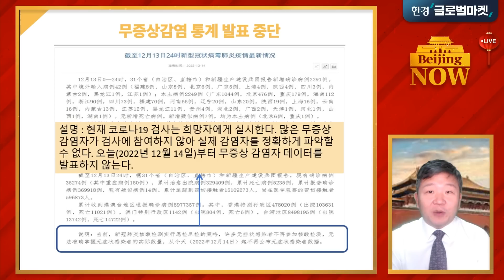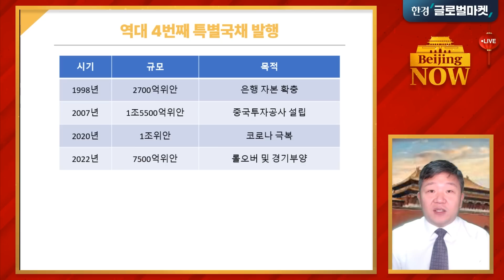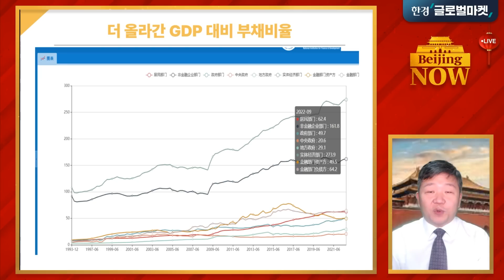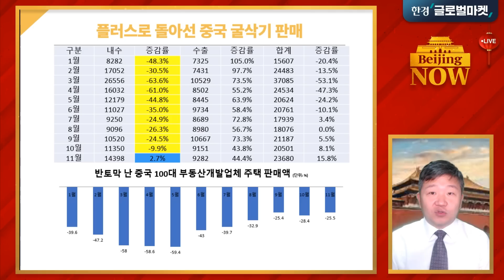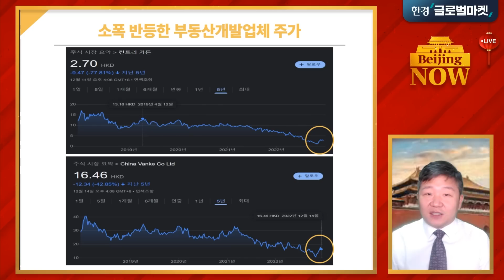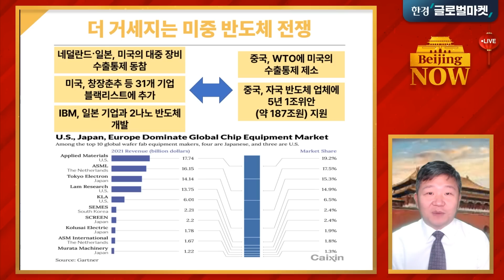중국 부채비율 역대 최고 기준금리도 동결 예고 / 강현우의 베이징나우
중국은 최근 한 달 넘게 코로나가 다른 이슈들을 덮어버린 상황입니다. 11월초부터 완화 정책이 나오기 시작했는데 처음에는 감염자가 갑자기 늘어나니까 오히려 통제를 강화해서 혼란이 커졌고요. 그래도 중앙에서 계속 푼다고 하니 통제는 진짜 줄고 있는데 감염자는 더 많이 늘어나고 있습니다. 그런데도 중국은 코로나19 무증상 감염자 통계를 발표하지 않기로 했습니다. 감염자 추적을 포기한 것이죠.
 중국의 GDP 대비 부채비율은 9월말 기준 또 역대 최고 기록을 경신했습니다. 부채 부담에 시원한 부양책도 못 내놓는 상황입니다.